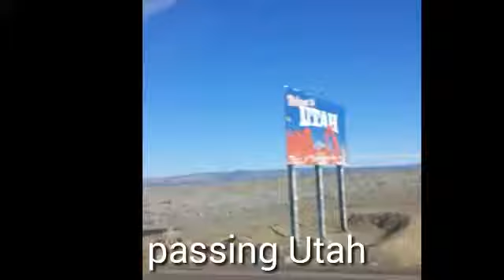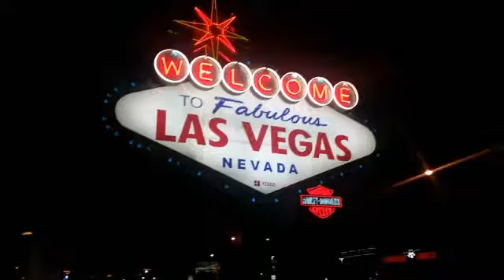Going on a trip to las vegas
Fun, Vegas trip we stop at many pleases to admire the the mountains in Utah, and in Colorado.🗻